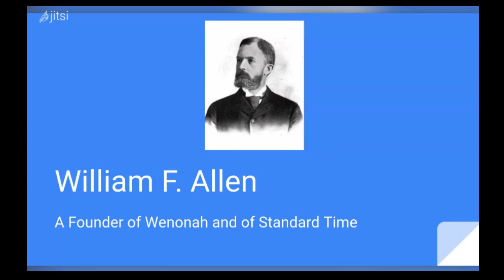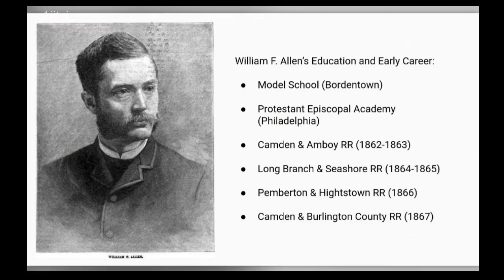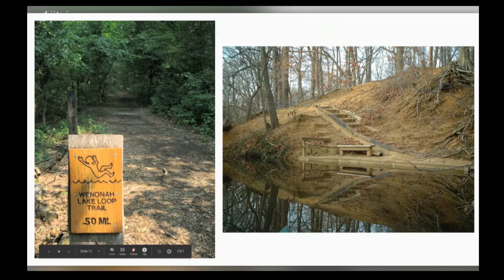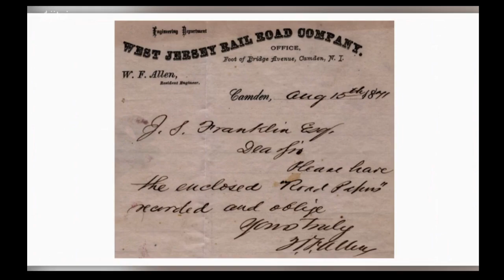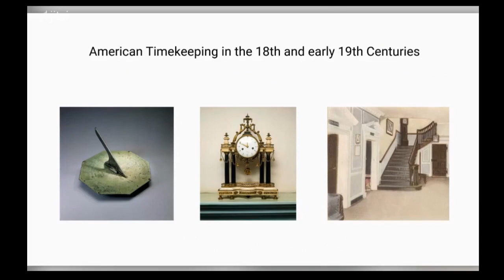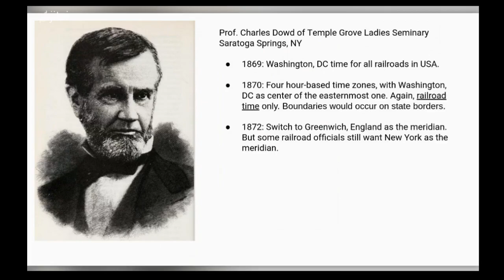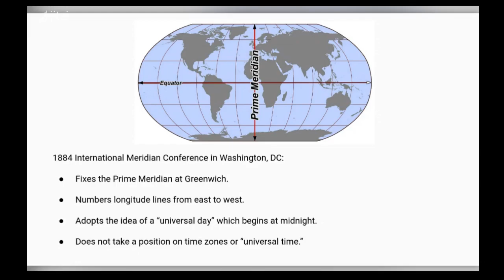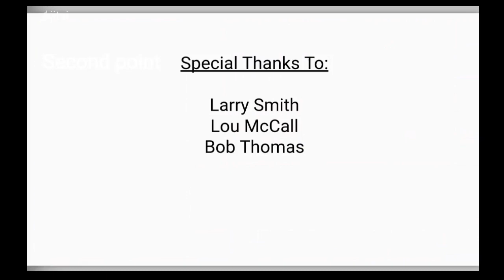William F. Allen - A Founder of Wenonah and of Standard Time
William Frederick Allen (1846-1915) was an American civil engineer who convinced American railroads to adopt Standard Time, the hour-based time zones later adopted by most countries. This live web presentation I gave to the Wenonah (New Jersey) Historical Society explores Allen's contributions to timekeeping and railroading, including his central role in the founding of the town of Wenonah, one of the first "railroad suburbs" in the United States.

To learn more about the Wenonah Historical Society, please

0:00 Intro
2:03 Family and Background
5:09 West Jersey Railroad and the Founding of Wenonah
18:41 How "Standard Time" Revolutionized Timekeeping
40:17 Later Life and Career